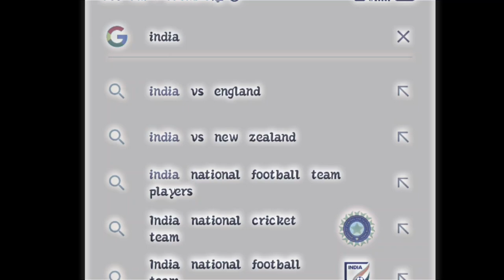SUNIL CHEETRI INDIAN BEST FOOTBALL PLAYER 🔥| OFFICIAL PREM EDITZ